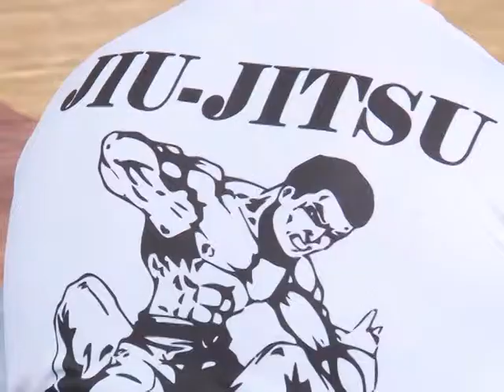Кубок ПМР по джиу-джитсу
В Бендерской школе борьбы имени Г. Баданова прошел Кубок ПМР по джиу-джитсу. Данный турнир является традиционным. Но в этом году участие в нем приняло рекордное число спортсменов.